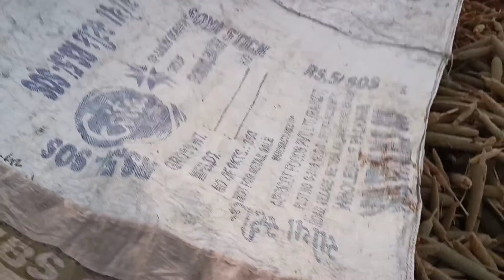Kaha Jayega School Ka Tour ?🤔 ll Education Tour ll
vlog
vlog creations
vlogging through history
vlogbrothers
vlog music
vlog squad best moments
vlog video
vlog camera
vlog daily life
vlog day
village vlog
village vlogger
desi daily vlog
daily vlog editing
lifestyle vlog
lifestyle blog
lifestyle blogger
lifestyle vlog india
lifestyle vlog 2022
lifestyle and vlog
lifestyle and blog
lifestyle and video
lifestyle vlog boy
lifestyle vlog content
lifestyle video channel
lifestyle vlog desi
lifestyle daily vlog
desi village lifestyle vlog
lifestyle vlog editing
family vlog
family vlogs
family vloggers
family vlog day in the life
home vlog
how to vlog at home
couple vlog
new vlog
new vloggers on youtube
new blogger
new vlog channel 2022
new vlog editing
Its Vikash Vlogs
Its Vikas Vlog
Vikash Vlogs
Vikash Meena Vlogs
Vikash Meena
2022 New YouTube Update